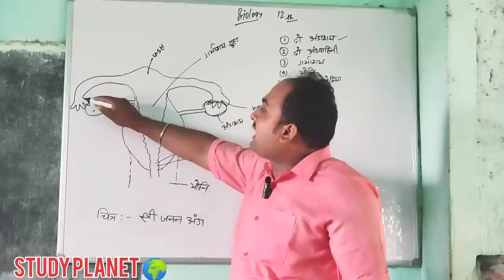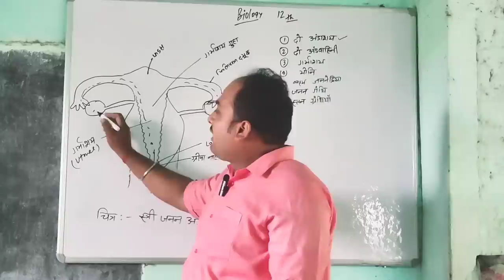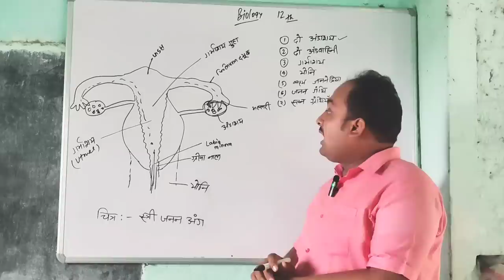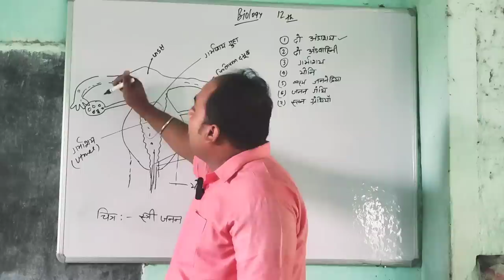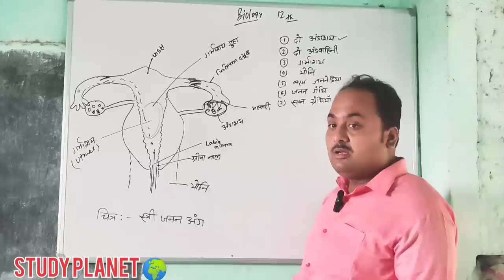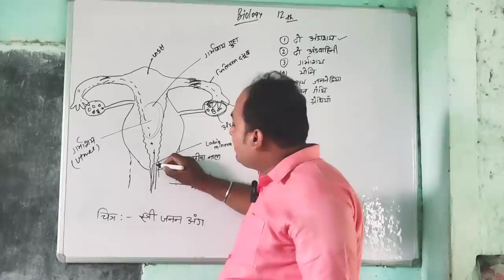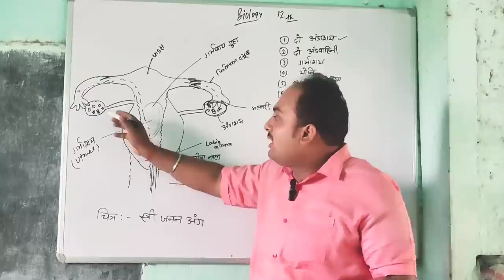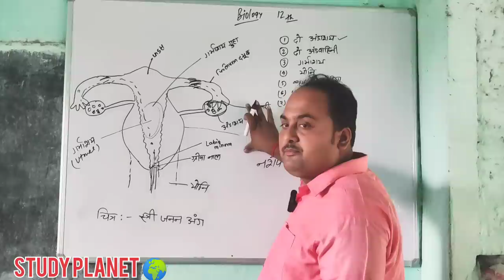Female reproductive system, study planet (Alok sir) Biology @aloksir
तो दोस्तो मै आज आप् लोगो के लिए न्यू वीडियो लाया हु

This video is only for education propose.Copyright Disclaimer under Section 107 of the copyright act 1976, allowance is made for fair use for purposes such as criticism, comment, news reporting, schola